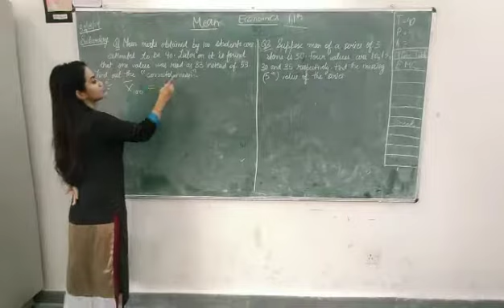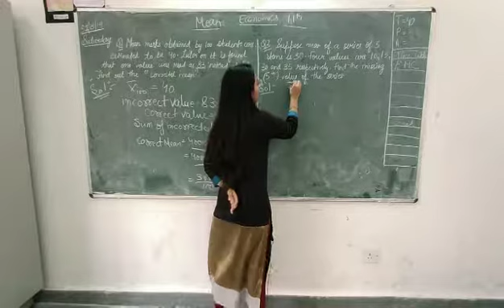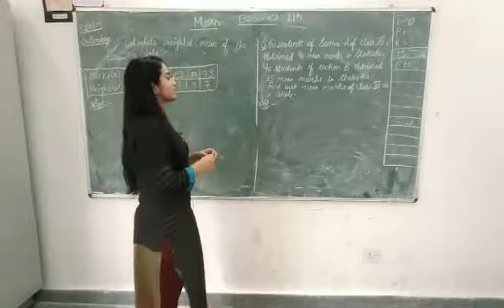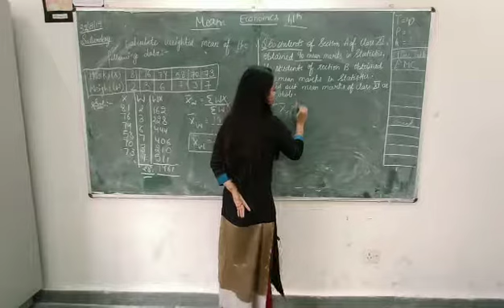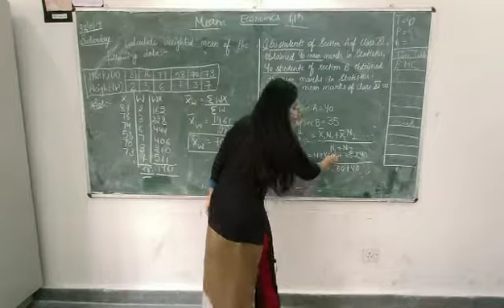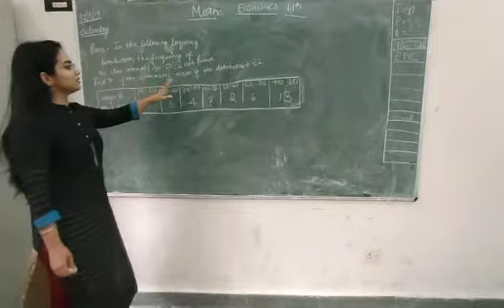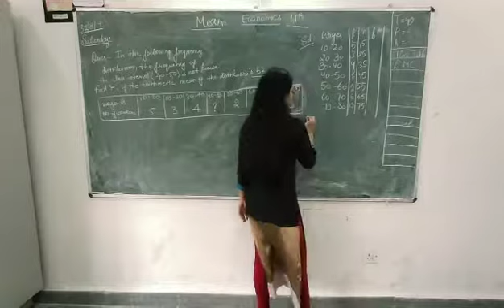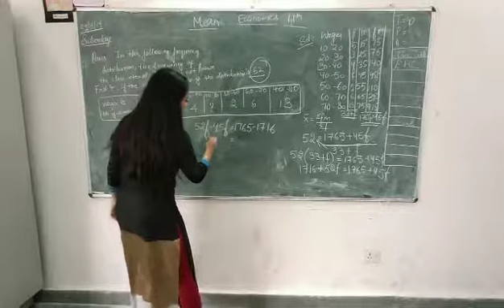11th Economics Arithmetic mean part 5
11th Statistics for Economics, Arithmetic mean. This video includes corrected mean, finding missing value , weighted mean and combined mean.